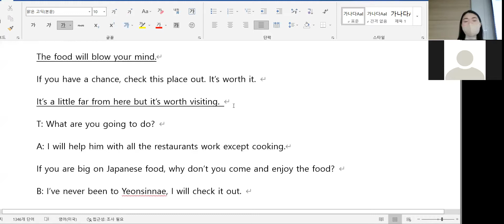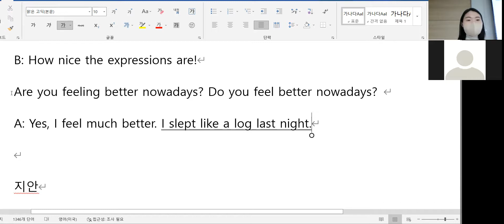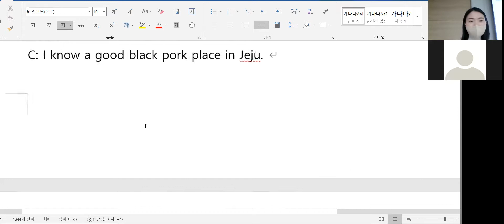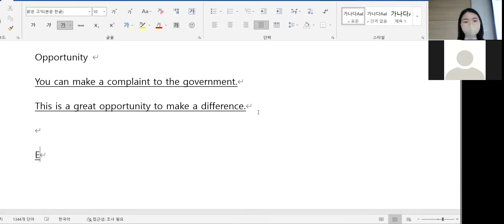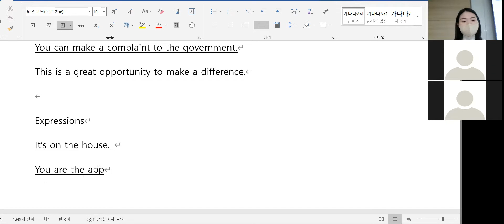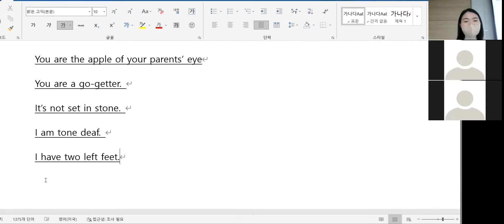4.15 class review 10시